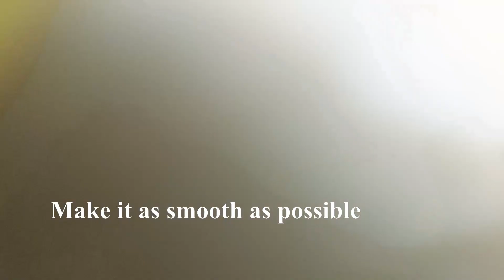Fuchka | ফুচকা | Pani Puri | Doi Fuchka | দই ফুচকা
বাড়িতে খুব সহজেই তৈরি করে নিন ফুচকা

জেনে নিন ৫ মিনিটে কিভাবে বানাবেন খেজুর আমসত্বের চাটনি